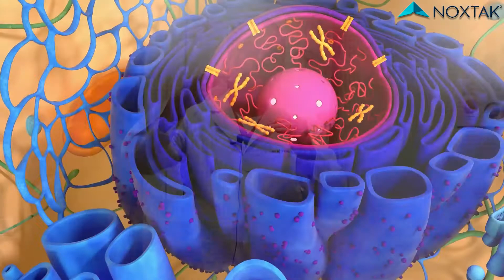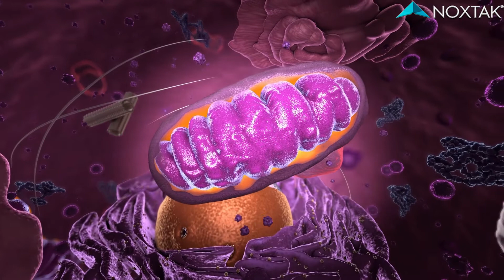NOXTAK - Dr. Luis Miguel Valdés: Oxidative Stress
Oxidative stress is a phenomenon caused by an imbalance between the production and accumulation of oxygen reactive species (ROS) in cells and tissues and the ability of a biological system to detoxify these reactive products. ROS can play, and in fact, they do it, several physiological roles (i.e., cell signaling), and they are normally generated as by-products of oxygen metabolism; despite this, environmental stressors (i.e., UV, radiation, pollutants, and heavy metals) and xenobiotics (i.e., antiblastic drugs) contribute to greatly increase ROS production, therefore causing the imbalance that leads to cell and tissue damage (oxidative stress).

Electrosmog is one of the environmental stressors that cause Oxidative Stress, and constant exposure to it may be detrimental to our cells and our overall health. According to Dr. Luis Miguel Valdés, NOXTAK's technology is a viable solution to this problem.